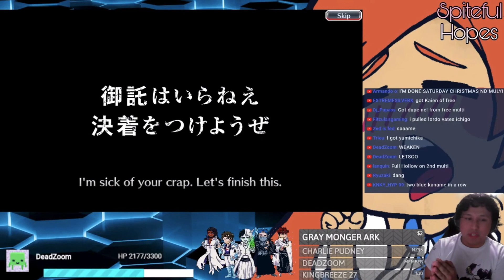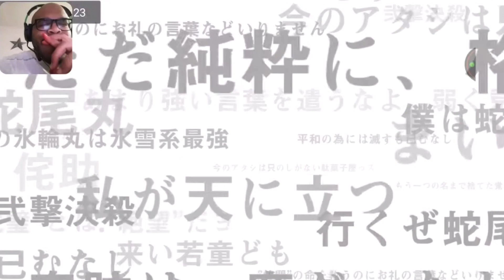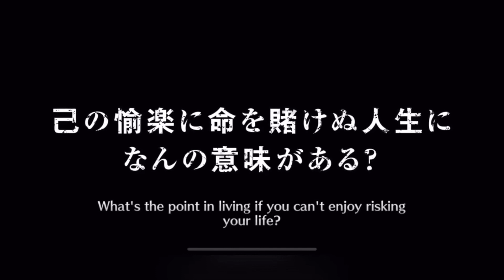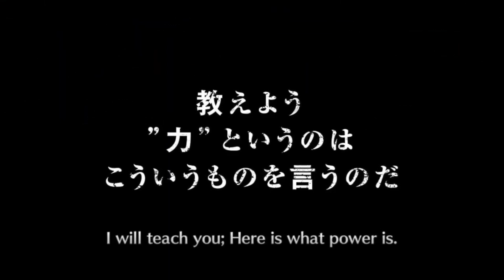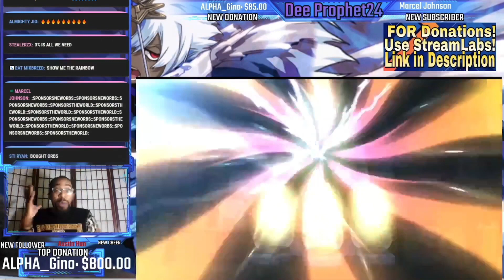BLEACH BRAVE SOULS AWARDS 2019!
Don't take this video too serious.
Video Title: BLEACH BRAVE SOULS AWARDS 2019!